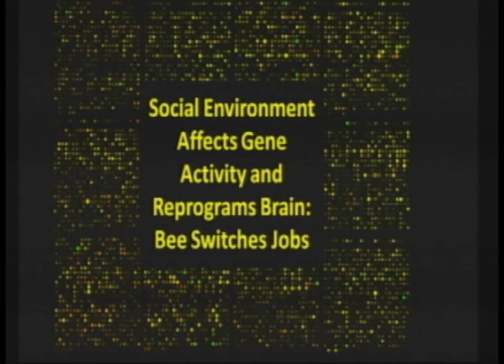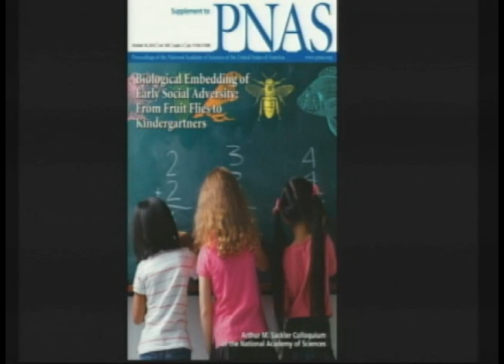IGB Director Gene Robinson Testimony on Brain Research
Gene Robinson, Director of the IGB, served as one of four witnesses who gave testimony at the Subcommittee on Research and Technology Hearing in Washington, D.C. on the subject "The Frontiers of Human Brain Research." He spoke in support of President Obama's BRAIN initiative, a new research effort to better understand the brain and reveal new methods for treatment and prevention of brain disorders such as Alzheimer's, schizophrenia, autism, and epilepsy.